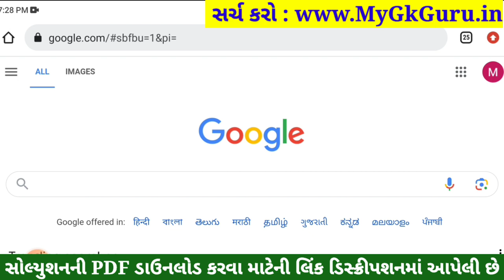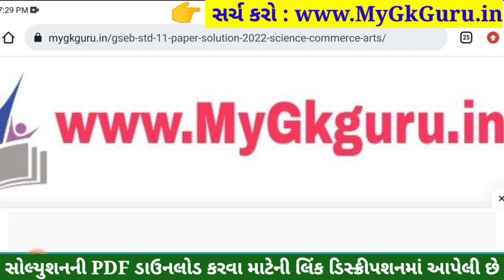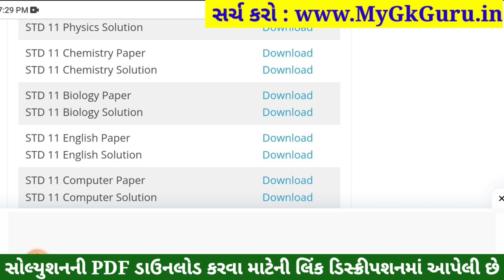std 11 biology ekam kasoti 2023 september, std 11 ekam kasoti 2023 biology, std 11 biology ekam kaso